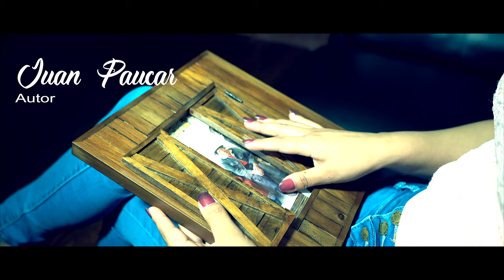MARY PAUCAR ¨LA VIDA DEL MIGRANTE¨VIDEO OFFICIAL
CINEMA PROSTUDIOS
ARTISTA: MARY PAUCA
TEMA: LA VIDA DEL MIGRANTE
EDITION: DANNYC